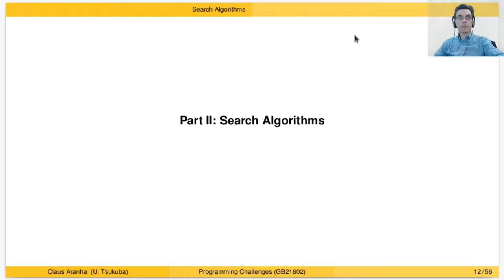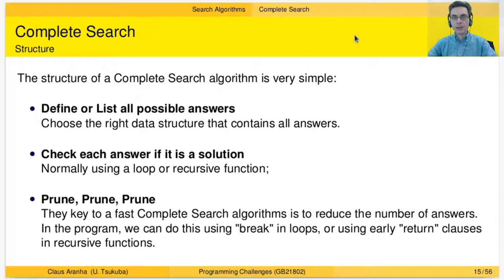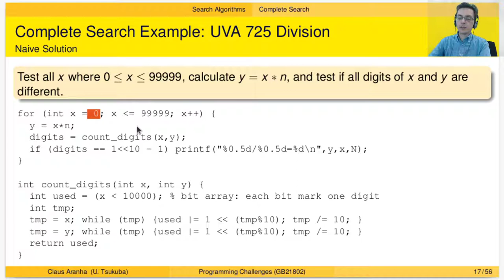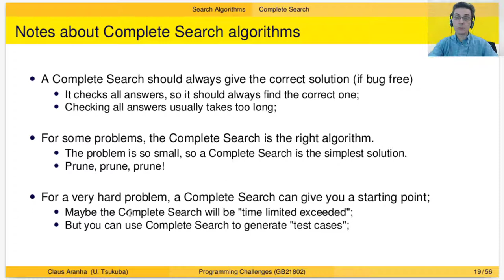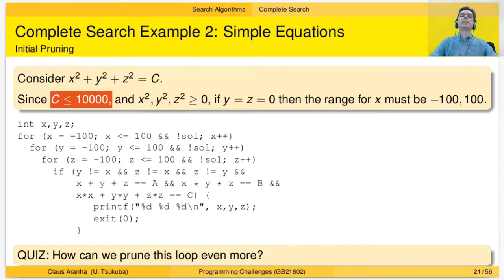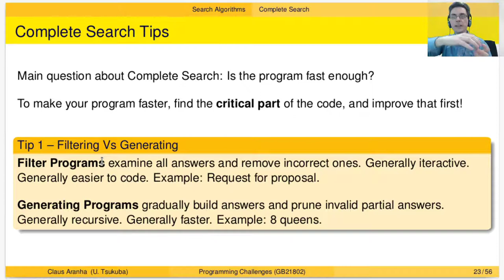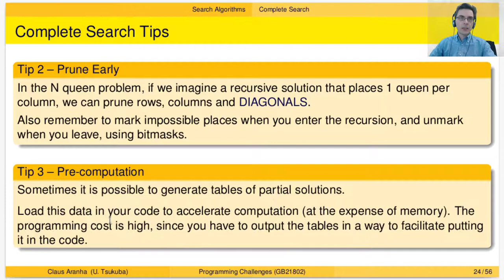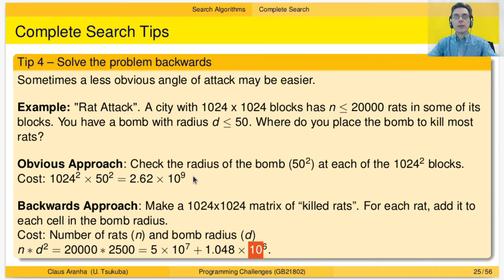プログラミングチャレンジ第3回第２部全探索